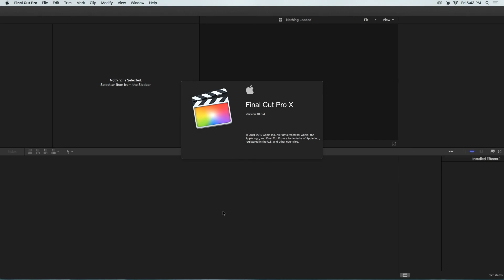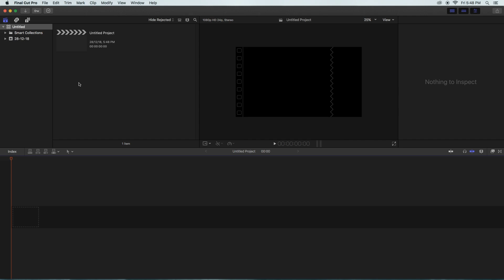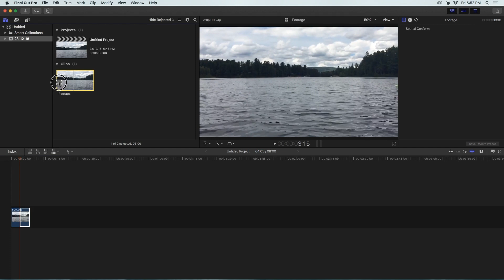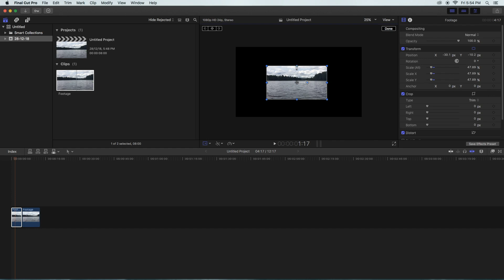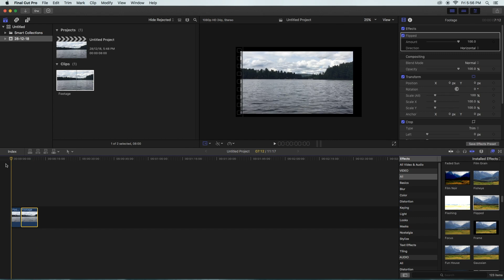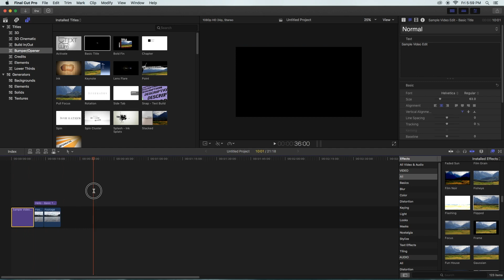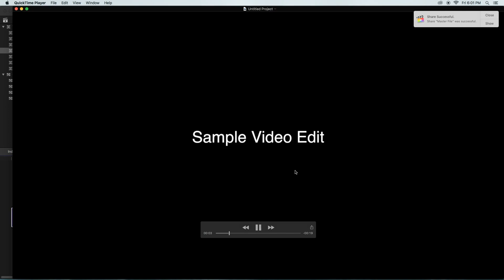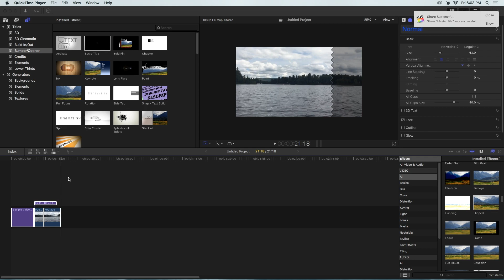Final Cut Pro x tutorial in hindi | Learn Professional Video Editing in FCPX | Beginners Guide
Watch this video to learn how to edit video footage using final cut pro x 10.3.4 version.

Thanks
Render Stream